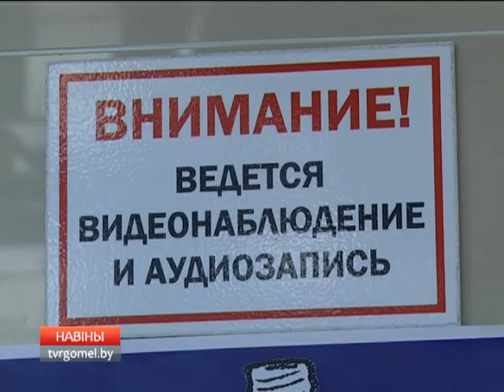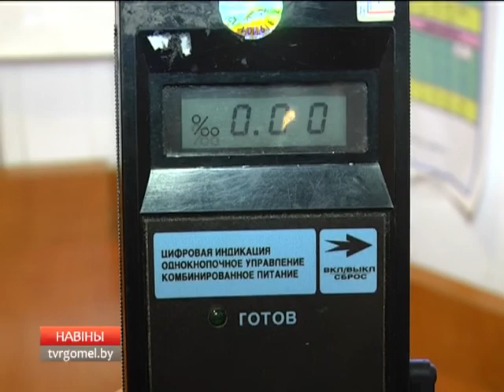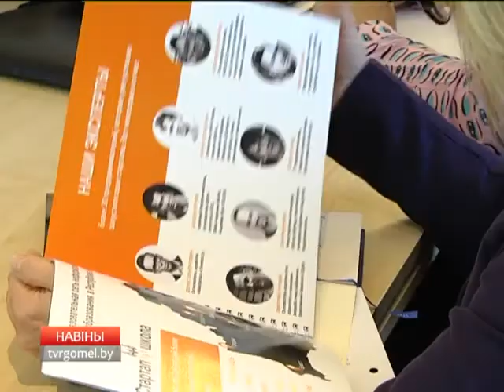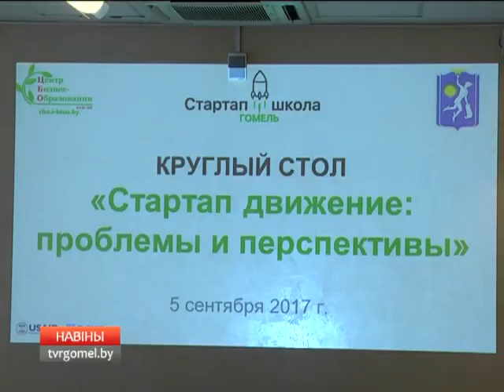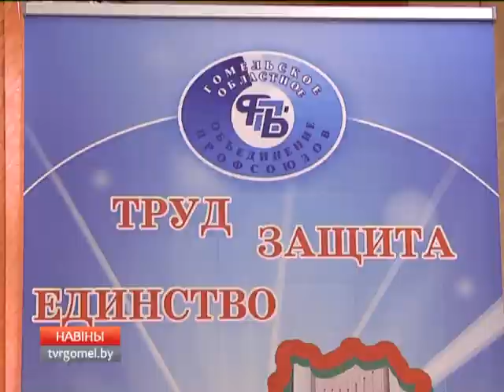05 09 2017 НОВОСТИ